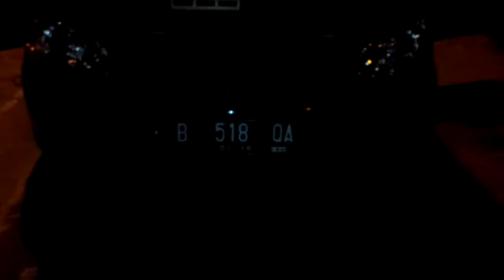FENIEX CANNON LED B/W @ CAMRY AGAN ANDRY - PLUIT -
FOR ORDER ADD BB PIN AND PH ( 533AF5E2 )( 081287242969 )